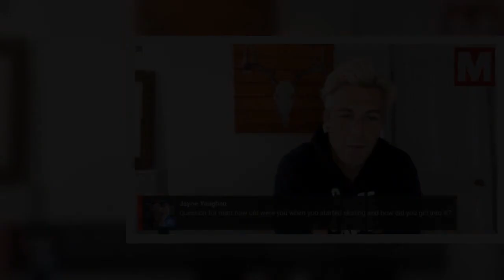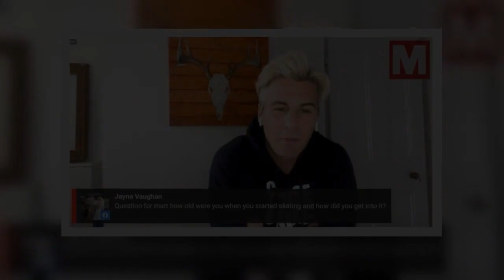Dancing on Ice's Matt Evers defends Gemma Collins over backstage diva rumours